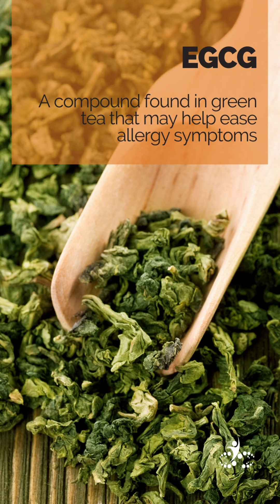Anti-Inflammatory Nutrients to Fight Seasonal Allergies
Quercetin - a nutrient found in the skin of fruits like apples & pears that acts as a natural antihistamine

Magnesium – Magnesium can help soothe allergies because of its ability to act as a bronchodilator & anti-histamine

Bromelain – found in fresh pineapple, this enzyme is a natural remedy for swelling or inflammation, especially of the sinuses

Vitamin C – reduces the amount of histamine your body produces in response to an allergen

EGCG – a compound found in green tea that may help ease allergy symptoms

Vitamin D – has potent anti-inflammatory properties

Probiotics – some strains of probiotics help alleviate histamine intolerance

Omega-3 fatty acids – anti-inflammatory nutrients found in fatty fish, eggs, & walnuts